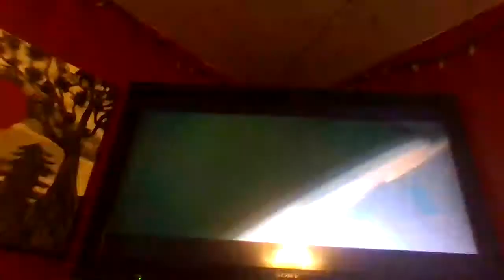The Day After Tomorrow - CTV Sci-Fi Channel Intro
Yes, this did air on this channel before back when it was called Space back in  2009. And quite a lot has changed since that time. I mean, the obvious change is the rating. (Original rating: PG) (Changed rating: 14+)